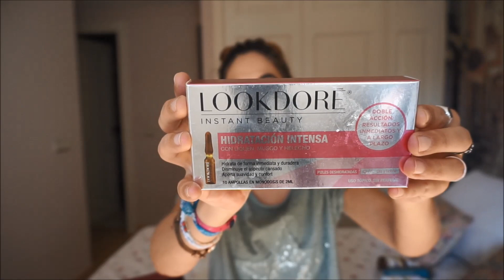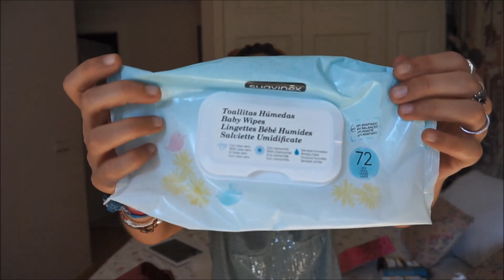PRODUCTOS TERMINADOS AGOSTO BY PILAR SANCHEZYU07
buenos dias mis yuuuu!! nuevo video de productos terminados
labial que llevo puesto es de WET AND WILD GAMA CUSHION  : Melon it like it is